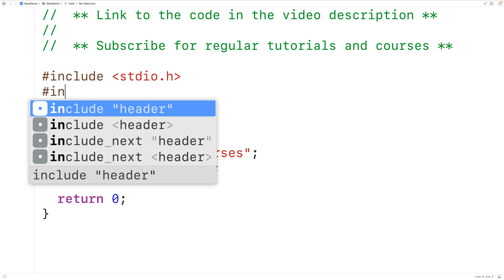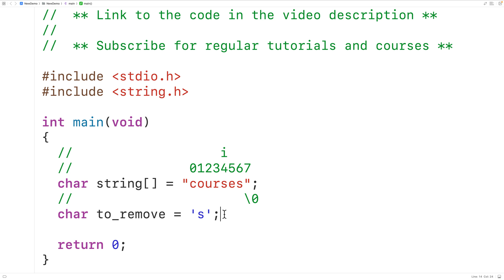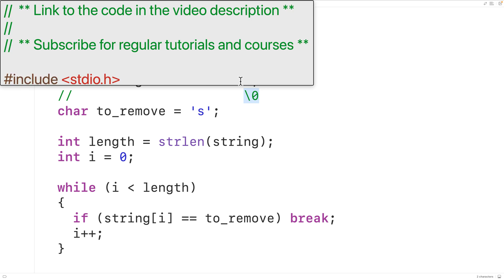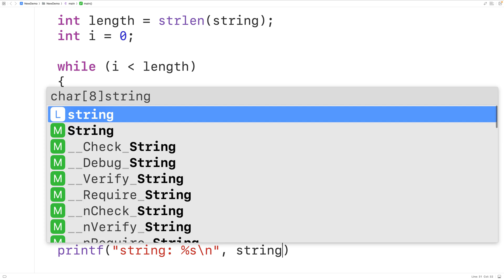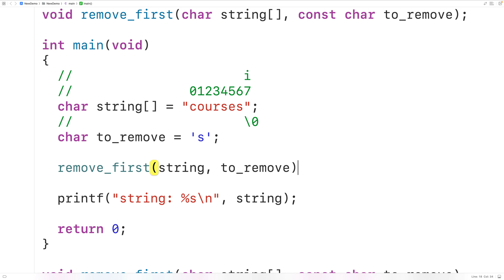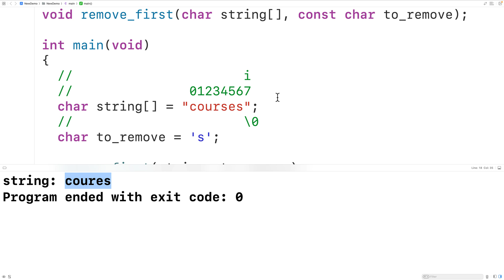Remove First Occurrence Of A Character From A String | C Programming Example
How to remove the first occurrence of a character from a string using C. Source code to build a portfolio that will impress employers!